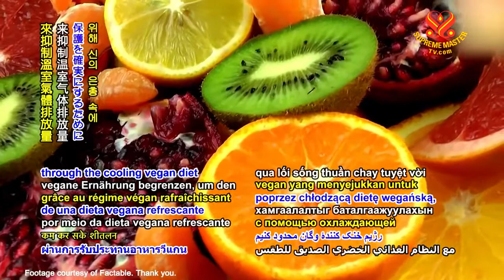1219 NWN 2 researchers show sea ice loss a climate tipping point 6m